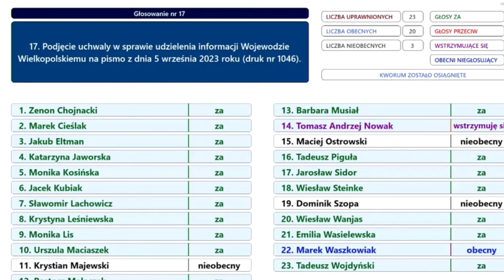"Zarząd KOMISARYCZNY w Koninie" - GRA WYBORCZA?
Czy to była GRA WYBORCZA?